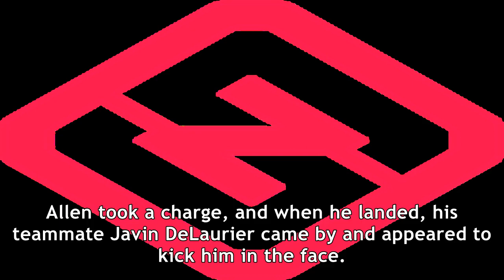Here's how duke's grayson allen received a black eye vs. boston college